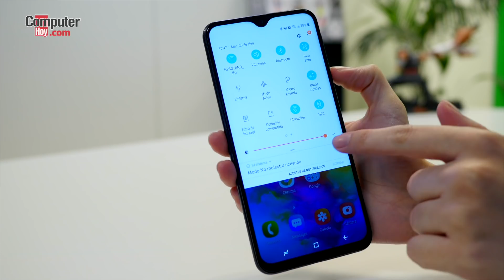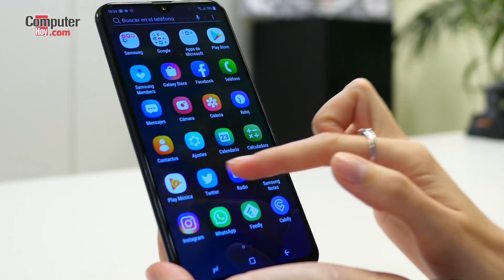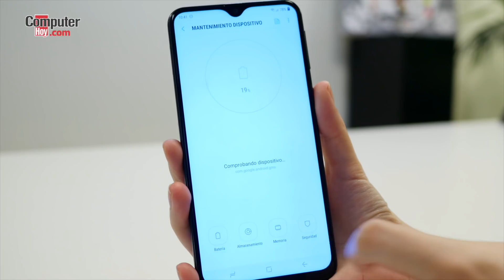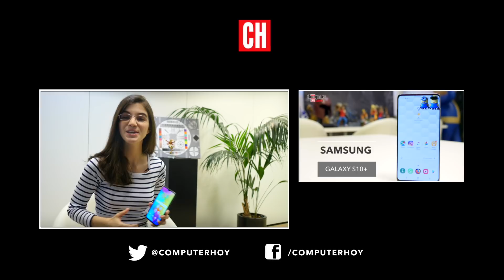Samsung Galaxy M20, análisis y opinión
Ponemos a prueba el Samsung Galaxy M20, para ver si sus cámaras, batería, y demás características técnicas merecen la pena y son capaces de reconquistar el mercado de los móviles de gama media, tan competitivo.